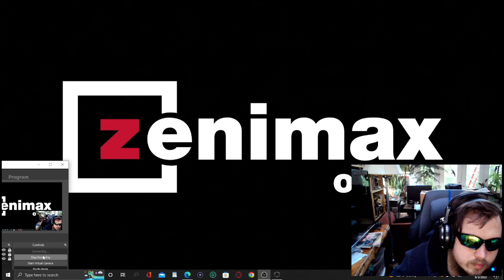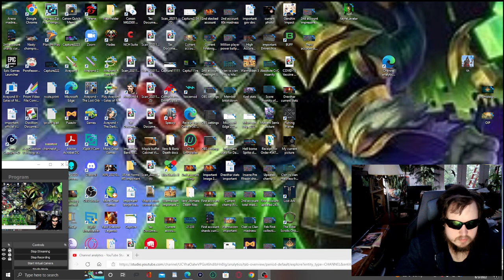Elder Scrolls Online Ep 64 Ayrenn is betrayed & her recovery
It turns out the Queen is actually more of a Warrior than an actual Queen...